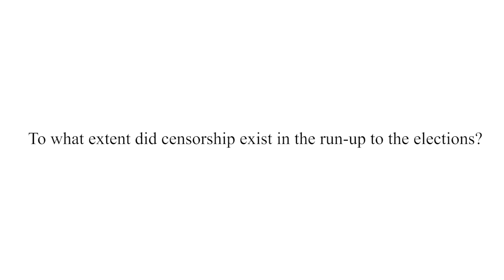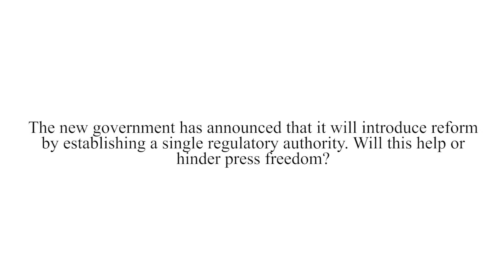Open Democracy Initiative | M. Ziauddin Ahmed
ODI Speaker Series, featuring M. Ziauddin Ahmed discussing the state of press censorship in Pakistan and its impact on democracy.